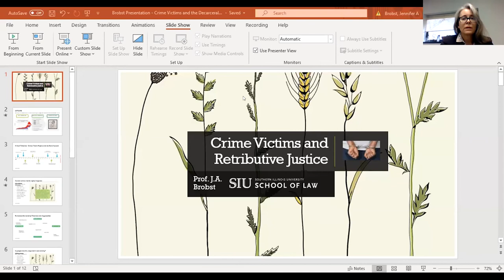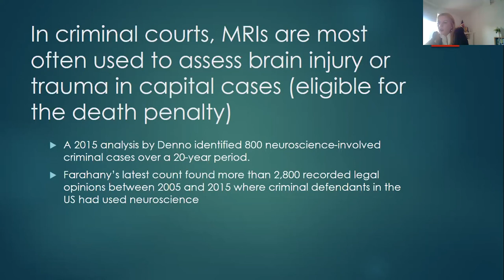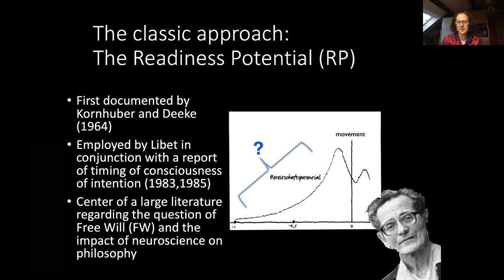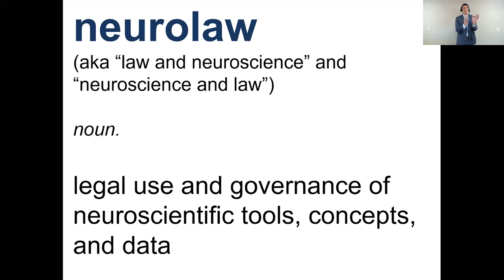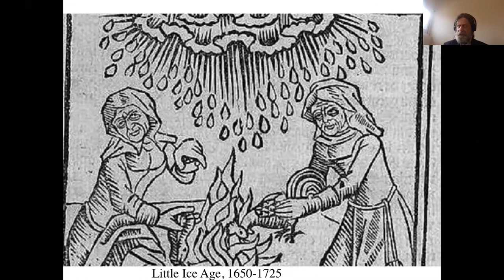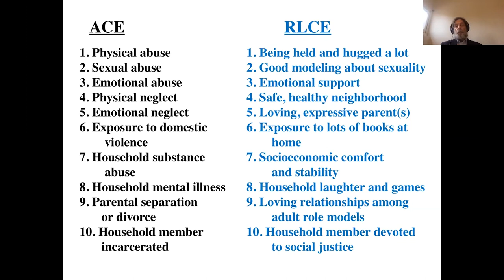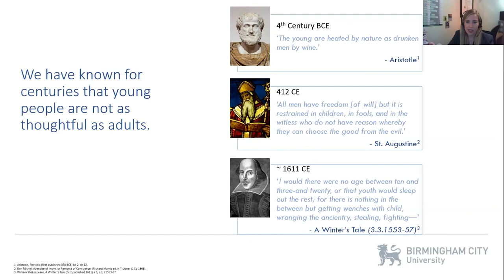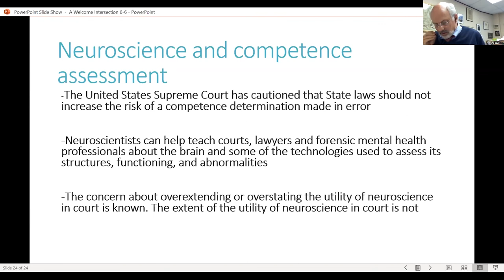University of St. Thomas Journal of Law and Public Policy Neuroscience and the Law Symposium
The University of St. Thomas Journal of Law and Public Policy hosted its fall 2020 symposium on the cutting-edge topic of Neuroscience and the Law. The keynote speaker was Professor Robert Sapolsky, a professor at Stanford University and a prominent neuroendocrinologist.

In addition to remarks from Professor Sapolsky, there were three panels discussing topics of free will, criminal law and neuroscience, addictive behavior and the law, mental illness under international human rights law, and more. The presenters include academics from Israel, France, the United Kingdom and the United States.